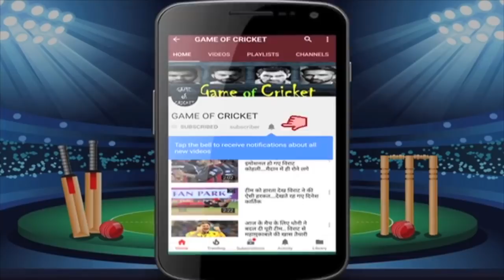श्रीलंका के लिए टीम इंडिया का ऐलान होगा.. 20 सदस्यों की टीम में ये खिलाड़ी होंगे शामिल